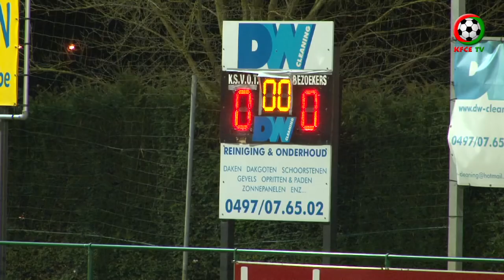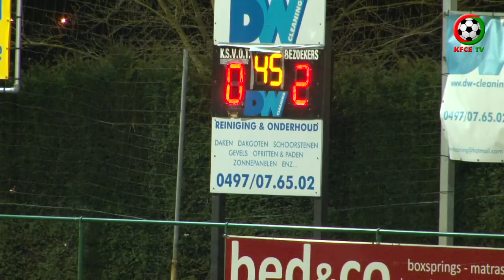KSV Oud Turnhout - KFCE Zoersel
Seizoen 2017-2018 tweede provinciale B speeldag 24: KSV Oud Turnhout  -  KFCE Zoersel van zaterdag 24 februari 2018.